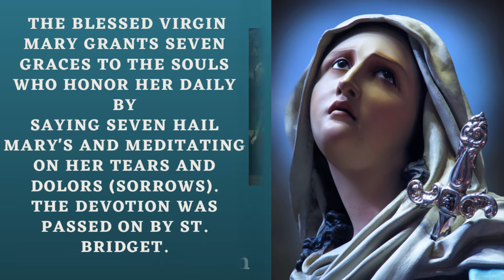promises of the seven sorrows devotion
The Blessed Virgin Mary grants seven graces to the souls who honor her daily by saying seven Hail Mary's and meditating on her tears and sorrows.  The devotion was passed on by St. Bridget.

HERE ARE THE SEVEN GRACES:
I will grant peace to their families.
They will be enlightened about the divine mysteries.
I will console them in their pains and I will accompany them in their work.
I will give them as much as they ask for as long as it does not oppose the adorable will of my divine Son or the sanctification of their souls.
I will defend them in their spiritual battles with the infernal enemy and I will protect them at every instant of their lives.
I will visibly help them at the moment of their death, they will see the face of their Mother.
I have obtained from my divine Son, that those who propagate this devotion to my tears and dolors, will be taken directly from this earthly life to eternal happiness since all their sins will be forgiven and my Son and I will be their eternal consolation and joy.
Mater Dolorosa
SEVEN SORROWS
The prophecy of Simeon. (St. Luke 2:34, 35)
The flight into Egypt. (St. Matthew 2:13, 14)
The loss of the Child Jesus in the temple. (St. Luke 2: 43-45)
The meeting of Jesus and Mary on the Way of the Cross.
The Crucifixion.
The taking down of the Body of Jesus from the Cross.
The burial of Jesus.
The Seven Sorrows Devotion
St. Gabriel of The Sorrowful Mother, said he was never denied any
petition that he confided to the Mater Dolorosa (Mother of Sorrows)